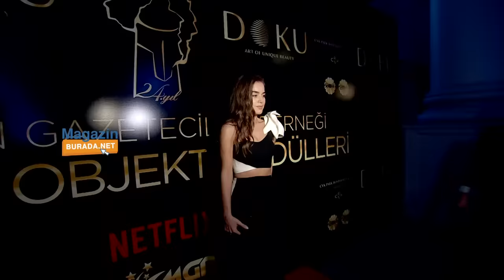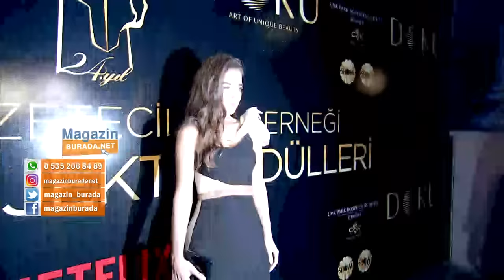24.Altın Objektif Ödülleri'ne diziler damga vurdu! Hangi dizi hangi ödülü aldı?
MGD 24.Altın Objektif Ödülleri gecesinde Her Yerde Sen, Afili Aşk, Mucize Doktor, Bir Zamanlar Çukurova ve ekipleri ödül alan dizilerdendi. Diziler ve oyuncuları ödüllerin sahibi oldu! Tiyatro ve müzik alanında da ödüller sahibini buldu.